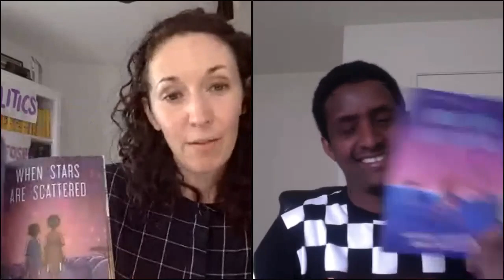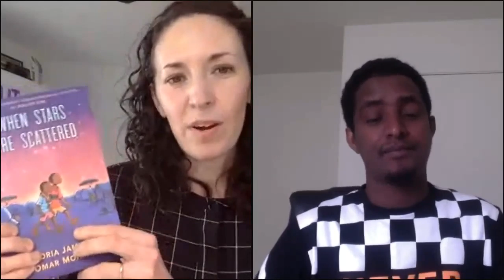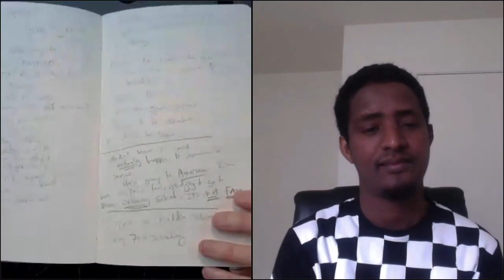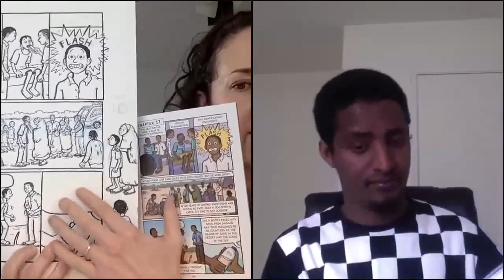Victoria Jamieson and Omar Mohamed, "When Stars Are Scattered"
Will school change Omar’s life? Omar, a Somali boy, and his chronically ill younger brother have spent most of their lives in Dadaab Refugee Camp in Kenya. Their father was killed and they were separated from their mother while fleeing civil war. Life is difficult: there is never enough food or medical care. Omar’s chance to attend school, possibly changing his family’s future, forces him to make tough decisions about leaving his brother every day with their elderly foster mother. Omar Mohammed, a Somalian refugee now living in the United States and Newbery Honor-winning creator of Roller Girl, Victoria Jamieson, collaborated to present a poignant yet hopeful story of perseverance inspired by Omar’s life. Ages 9-13